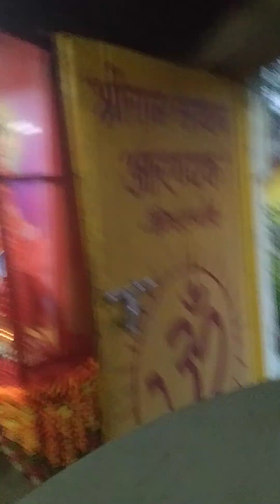AWGP@जून२५@अष्टम बैकुंठ नैमिश धाम@युगतीर्थ@श्रीरामसाधना आरण्यक@प्रातःकालीन गयात्रिमता आरती